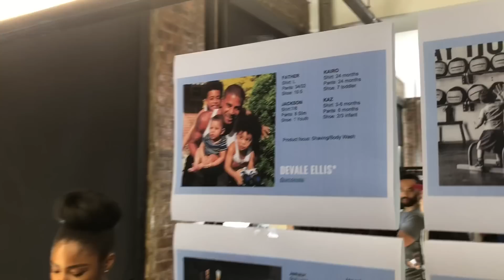The Ellises: Vlog 049 - Book’em Ellises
Devale and the boys book a campaign with Shea Moisture then he and Khadeen have to run to LA to film Clips and Conversation for OWN’s Black Love Doc.